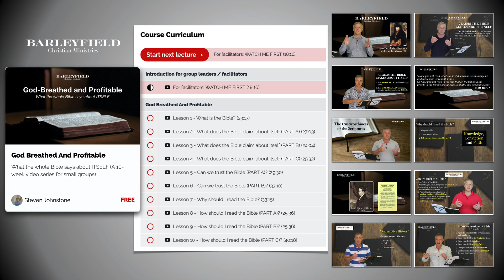DAY 21: The Corona 21 day devotional (The Revelation)